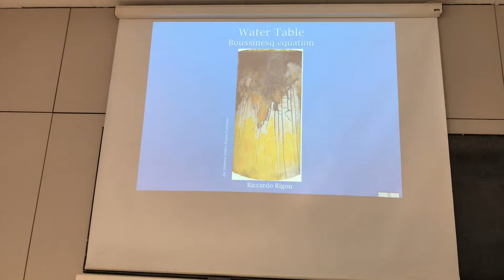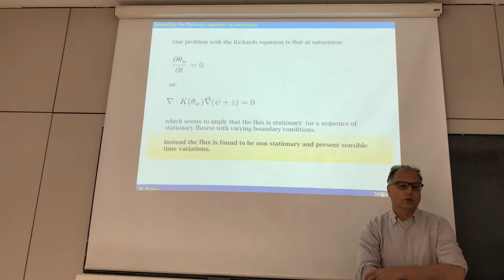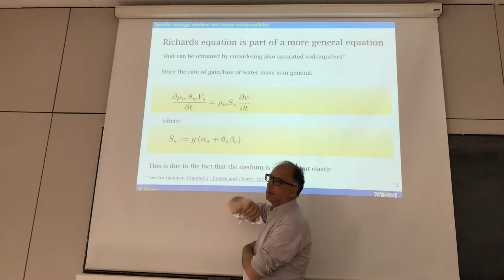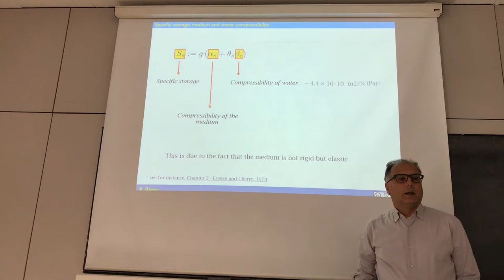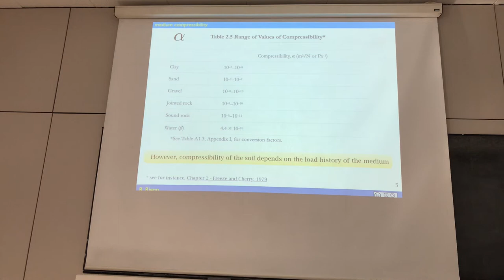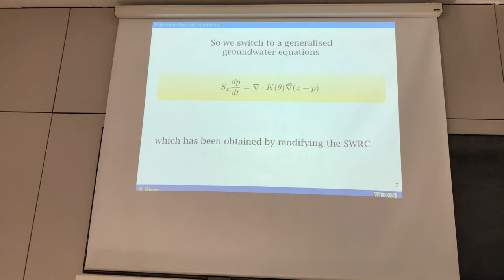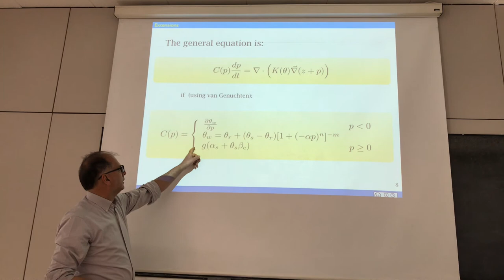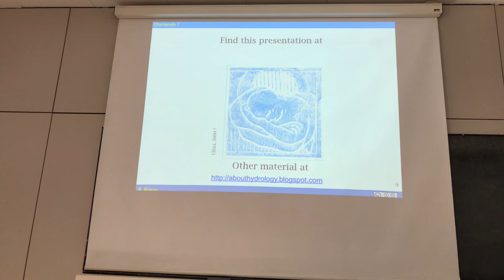The groundwater equation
This extends Richards equation to the groundwater one introducing the concept of specific storage.